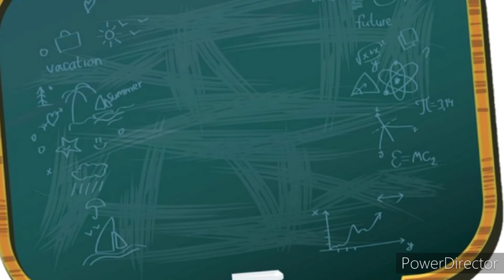👍#5.วิธีเพิ่มคนดู–ในช่องของเรา👍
1.คิดcontent/คิดcontentที่น่าสนใจ
2.การวางแผนในการทำ/การออกแบบวางอผนจัดอุปกรณ์ในการทำcontent
3.การตัดต่อ​contentนั้นๆ/การตัดต่ออย่างเป็นขั้นเป็นตอน
4.คุณภาพvideo/หมายถึงความชัดเจนรายละเอียดของตัวvideo
5.การAd Tags/เพื่อเพิ่มการค้นหา
และขอขอบคุณที่ติดตามชมมาเรื่อยๆและอย่าลืม
ไว้เขอกันใหม่clips  video หน้มานะ